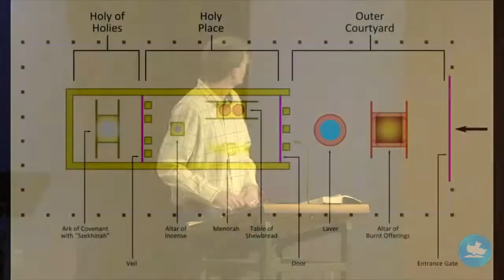Exodus 26-27 | The Tabernacle of God - Pt 2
Exodus 26-27
The Tabernacle of God - Pt 2

As we continue our look into God's instructions for the tabernacle of Israel, we see more of God's preparation for the ultimate dwelling place of God, in the person of Jesus.

Download The Way Media app from:
- Apple App Store
- Apple TV
- Roku TV